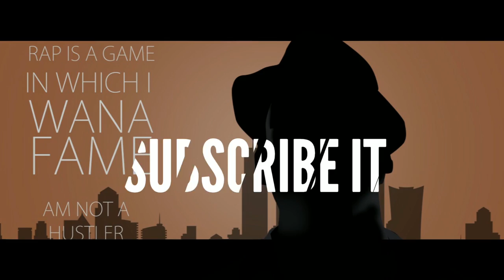Swag Samrat's performing in Chennai @drbccc Hindu college fest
this was mah 4th show in drbccc hindu college
as i always say (u guys arent my fans u guys are mah family)
the same u showed me this time too
well i danced a lil bit
(tamil rap,chennai hip hop)
so pls kindly dont laugh
love u guys